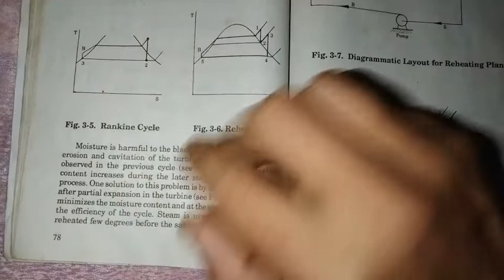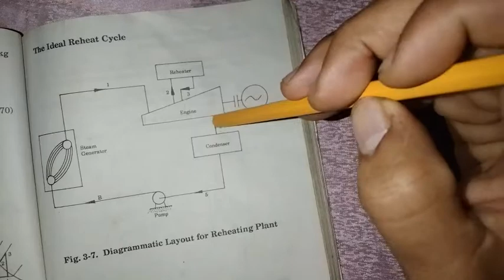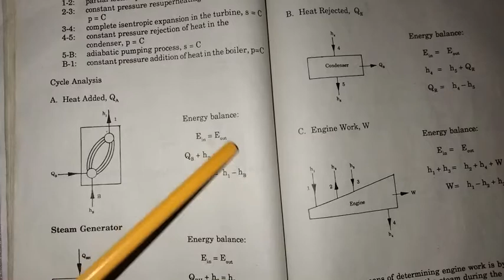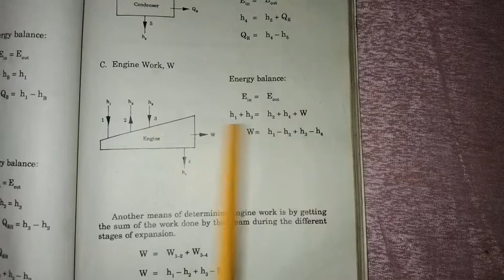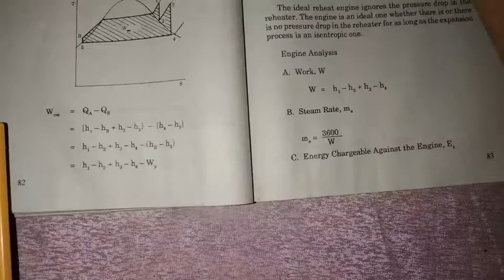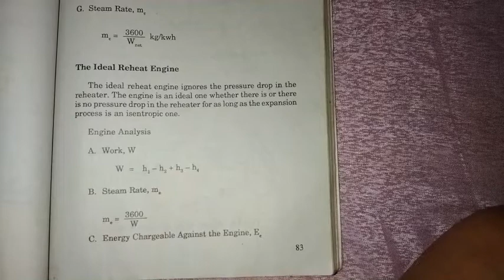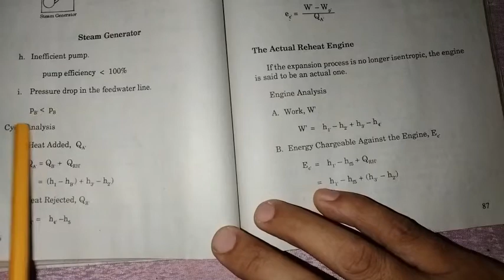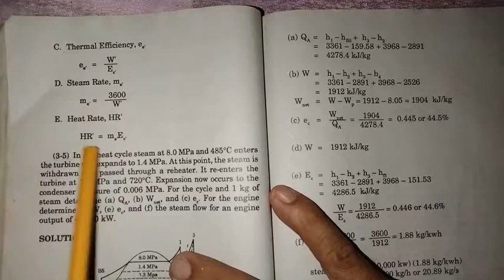rankine reheat cycle